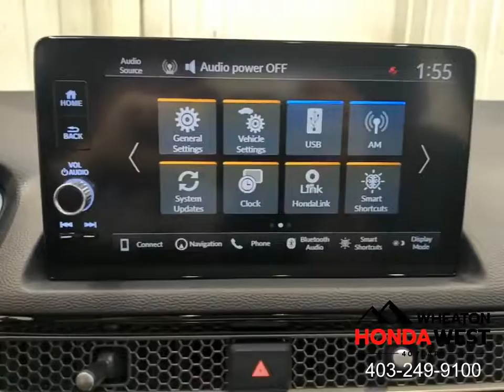2022 Honda Civic Sedan Touring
Stock #: 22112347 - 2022 Honda Civic Sedan Touring

FINANCE REBATE AVAILABLE - Finance this vehicle and receive $750 off the price above (OAC, some conditions apply. Call for details).

72 Hour No Questions Asked Full Money Back Guarantee + Flexible Financing + Balance of Manufacturers Warranty + 7 Day/1000 km exchange policy + CarFax Vehicle History Report + Certified Inspection Report = Wheaton Honda West Certified Pre-Owned!!!

6 Month/ 12,000 km Guarantee.

Our 100 + point mechanical and appearance inspection is designed to ensure that each Wheaton Honda West Certified Used Vehicle meets the highest possible standards. We take pride in our products and our Honda-trained mechanics will scrutinize all major vehicle systems, including brakes, engine and powertrain, steering and suspension, tires, wheels, exhaust system, and the vehicle's interior and exterior. We replace any component that does not meet our stringent standards with genuine Honda parts, or restore it to a like-new condition. We take pride in each step of our certification process so you'll be completely satisfied with your Wheaton Honda West Certified Used Vehicle.

Smart Reasons to Shop at Wheaton Honda West:
100+ Point Inspection*
7 Day / 1,000 kms Exchange Policy*